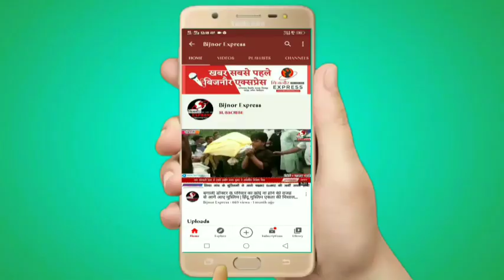Bijnor News || आचार संहिता लगते ही अफसरों ने कसी कमर || Bijnor Express